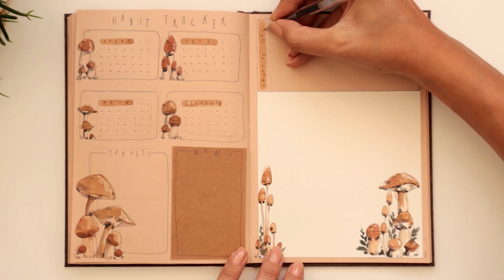Ekim Ayi Ajandası 🍄 Mantar Temali ~ October Bullet Journal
Guzel ekim ayina mantar temali bir ajandayla giris yapiyoruz. Iyi seyirler